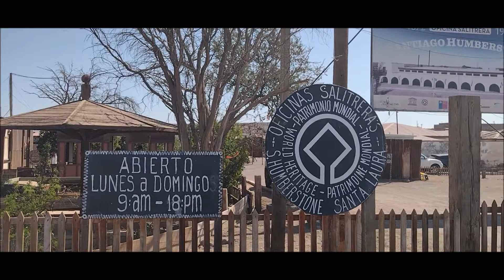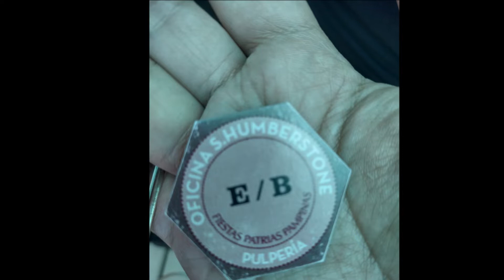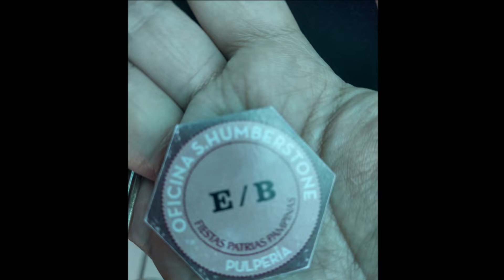Fiestas Patrias Pampinas Salitrera Humberstone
Te Cuento cómo fue la celebración de las fiestas patrias Pampinas 2022 que tuvieron lugar en la Salitrera Santiago Humberstone, museo de sitio, patrimonio de la humanidad y lugar de recuerdo y nostalgia. Decenas de personas, especialmente familias se dieron sitio el 11 de septiembre para que la pampa de vistiera nuevamente de colores. Juegos típicos, música, bailes tradicionales y fundamentalmente la nostalgia del ayer.